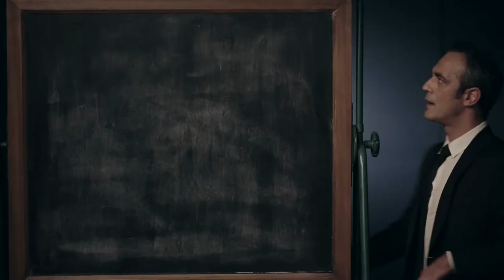Missione Futuro -Trailer (2015)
Prodotto da Distretto Culturale Evoluto di Monza e Brianza e da Centro Sperimentale di Cinematografia-Sede Lombardia.
Scritto, diretto e montato da Francesco Squillace
DoP e Camera: Marco Armando Piccinini
Mixage: Antonio Ricossa
Trucco: Lucia Giacomin
Con: Emanuele Fortunati, Daniele Ornatelli, Silvia Rubino, Luca Stano